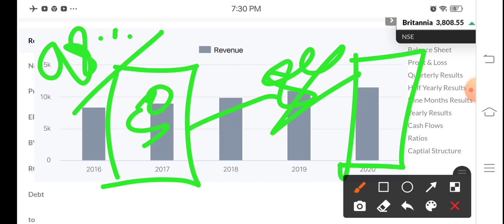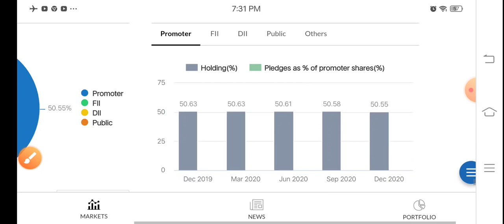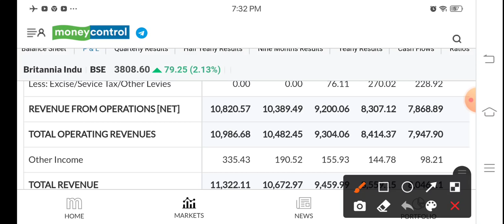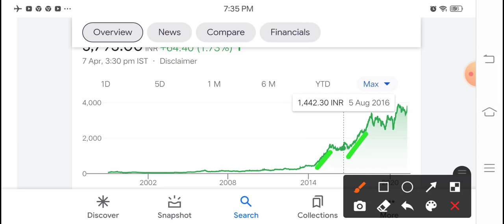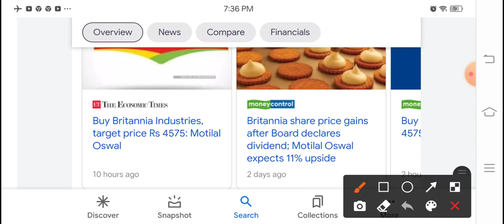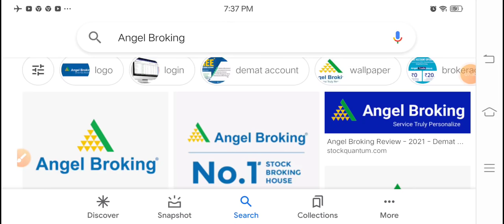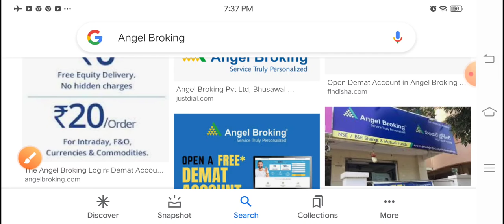1 ऐसा शेयर 5 साल बाद जिंदगी बदल देगा dividend से ही बैठ कर खाओगे bonus?